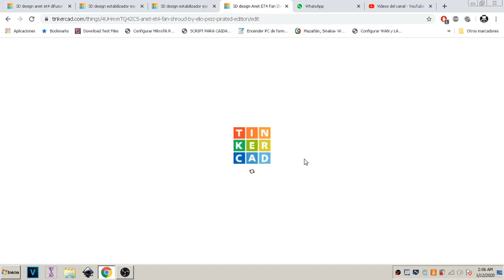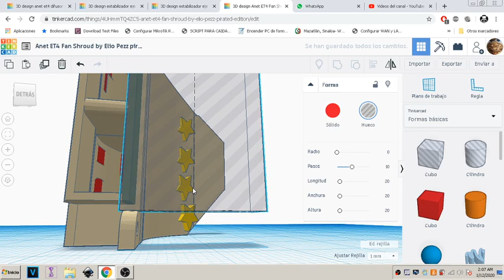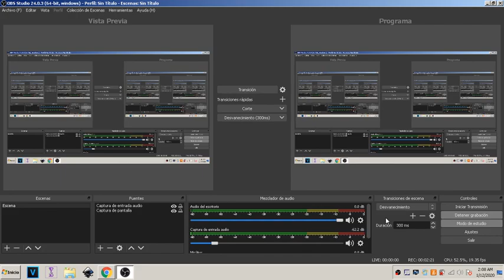Anet ET4 Fan Shroud by Elio Pezz pirated edition